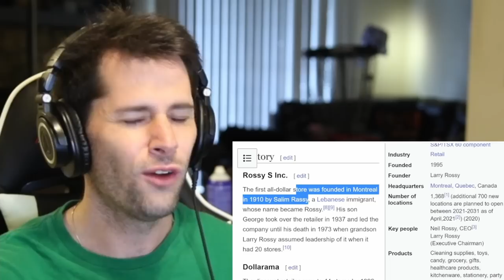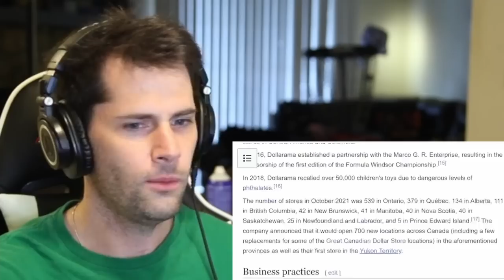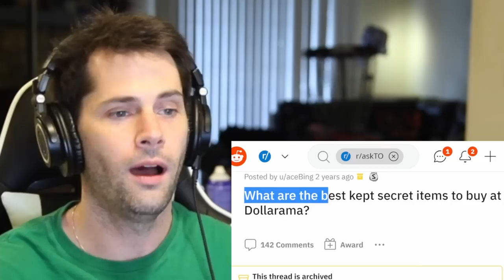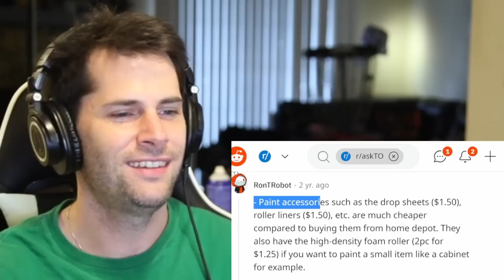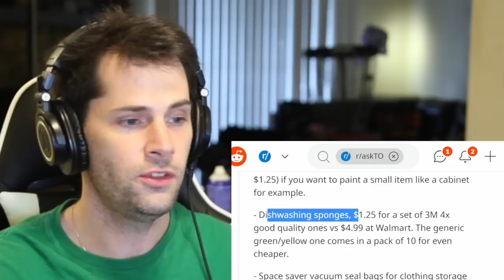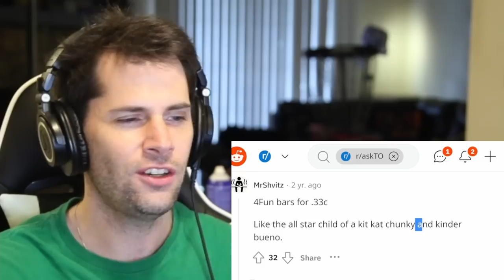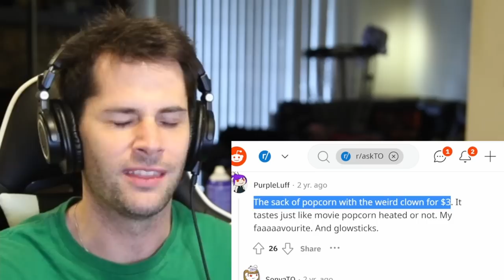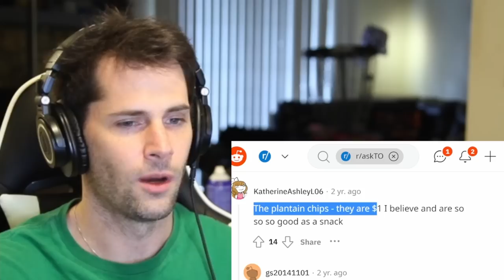American Reacts to Dollarama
As an American I am not familiar with many of the most popular stores in Canada, and in particular Dollarama. That is why today I am very excited to finally learn about what Dollarama is and why it is so popular in Canada.